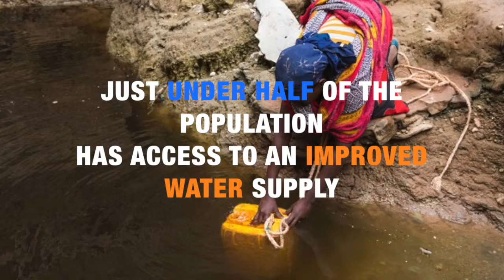Ethopia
This video is about Ethopia